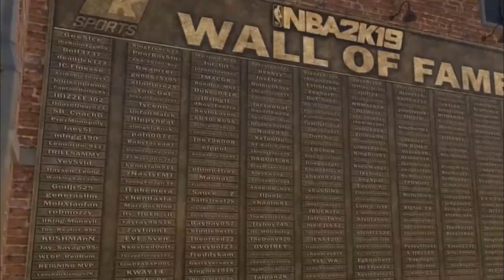NBA2K19 MY PARK TRAILER